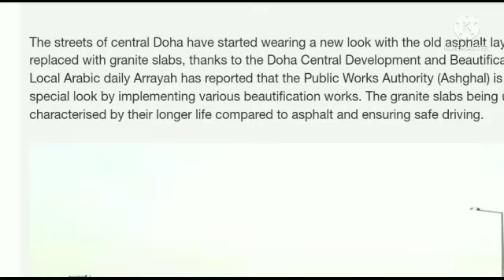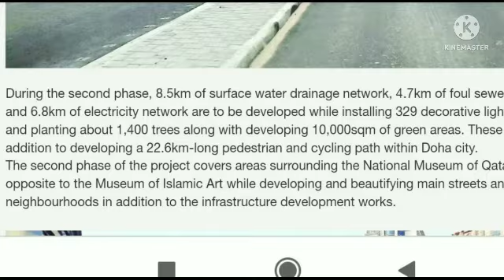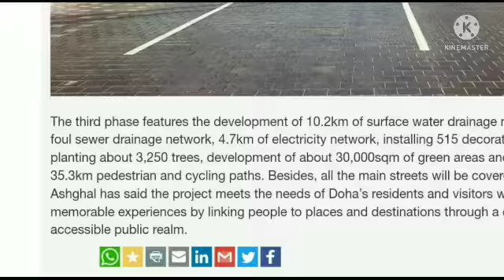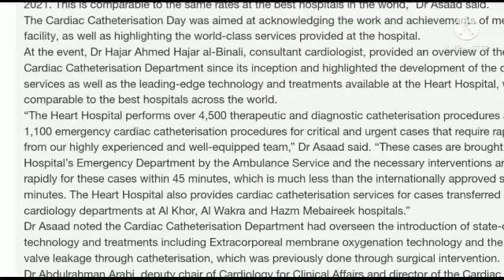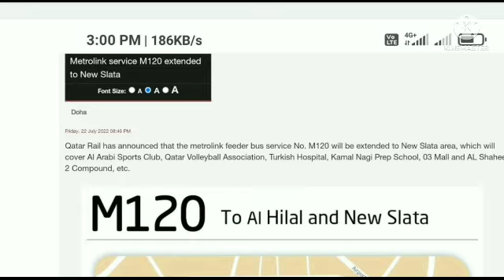Doha-Qatar ।। अगर आप कतर मे है तो आपके लिये खुशखबरी ।। Qatar Breaking News ।। Gulf Idea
Doha Qatar Breaking News
@Gulf Idea